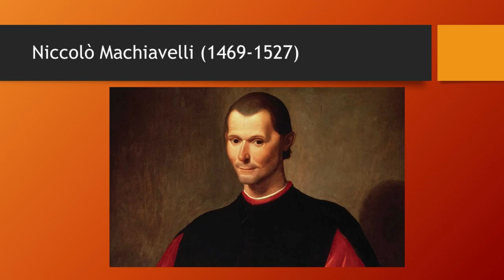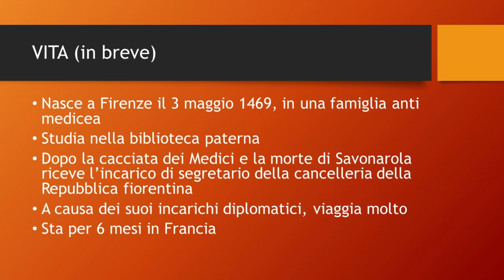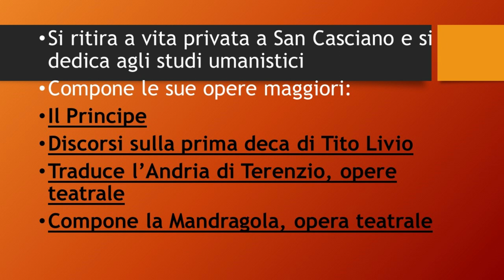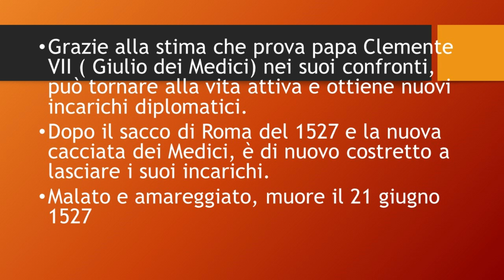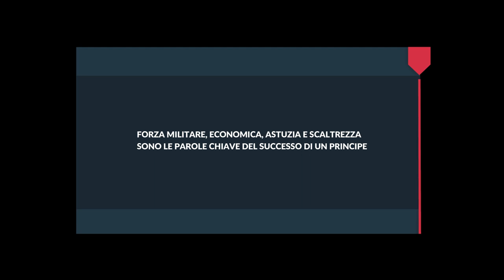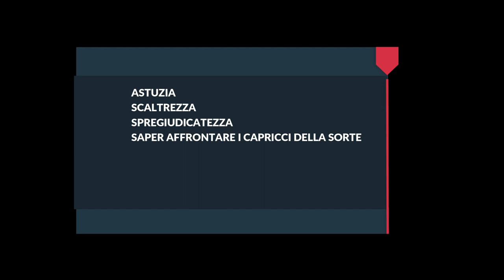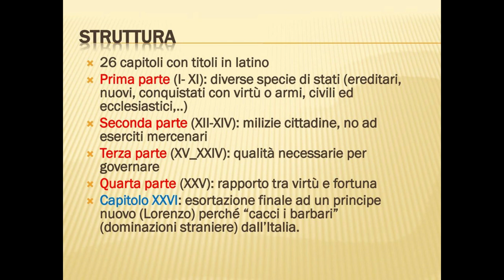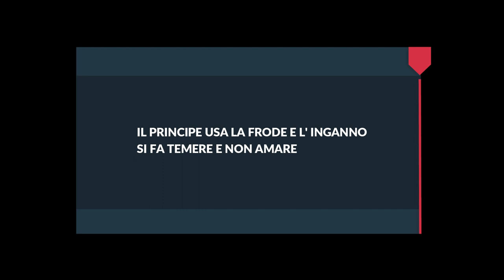NICCOLO MACHIAVELLI, LA VITA E LE OPERE. IL PRINCIPE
Machiavelli, vita opere e, in particolari, il Principe